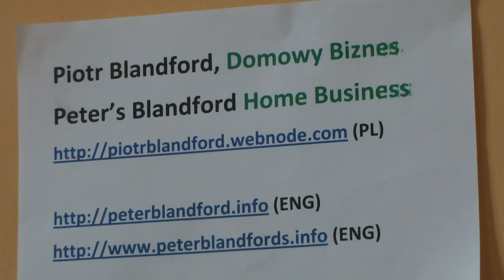Jesteś Zwycięzcą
w przypadku chęci współpracy.

Nic nie rozumiecie. Jesteście zwycięzcami, ale w to nie wierzycie.

Jeśli taki prosty gość jak ja, jest w stanie przyciągnąć tak dużą uwagę, to co Ty możesz osiągnąć,jeśli zaczniesz robić to, co uwielbiasz?